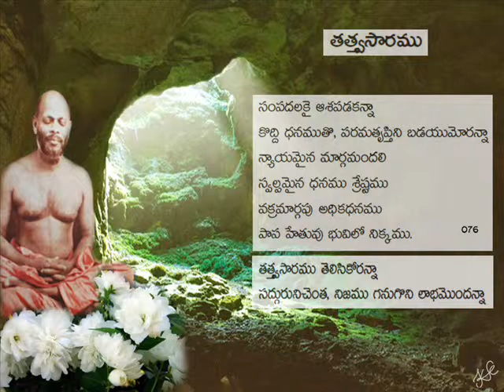tatvasaram 076 / తత్త్వసారము076